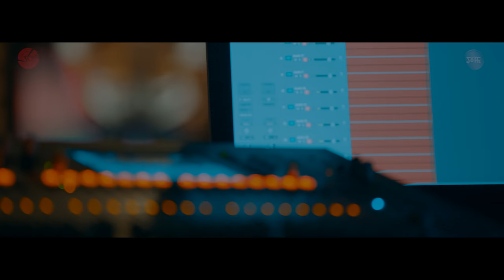HO BABU | OFFICIAL FULL VIDEO | KENEDY KHUMAN | NEW YEAR SPECIAL 2022 | TAMNA SEASON 0.2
In this New Year, Tamna Sanggai Records never forgets to thank our past years because they enabled you to reach today ! Without the stairs of the past, you cannot arrive at the future !
May the New Year bless you with health, prosperity, and happiness..

The song "Ho! Babu!" was originally written by legendary lyricists B Jayanta Kumar Sharma, based on the concept by Thoibi Devi.
originally the song was sung by (L) musicologist L. Birendra Kumar Singh, who was one of the souls that Covid claimed over the last two years. May his soul rest in peace.

HO BABU -
This song is about the stress and the responsibility a man carries in his life. What is expected from him and the peer pressure he goes through to maintain that. The song got a mockery and sarcastic tone.
Re sang by one of the emerging, unique, promising and talented singers of the present generation, Kennedy Khuman.

HO BABU
RE MUSIC : TONY AHEIBAM
SINGER : KENEDY KHUMAN

ORIGINAL SINGER : L BIRENDRAKUMAR
LYRICS : B JAYANTAKUMAR
THEAM & CO COMPOSER : THOIBI DEVI

Hollyson Kamei - Bass Guitar
Kenjit Irungbam - Effect

SUBTITLE - HO BABU
Ho! mister! tidy mister! well dressed Mister! salaried mister, which department do you work for? , which rank you are in? , how much is your salary mister? oh, mister! oh! mister!
today is the first day of the month,
the salary day.
tap! tap! footsteps,
dhak! dhak! heartbeat,
the murmur in your mouth,
are you calculating the budget?
how much is spent and how much is saved.
The better half will be waiting for you,
with the budget and mortgage detail in the hand.
how much for the gifts and how much for the recreational expenses.
how much to maintain the stature.
it's pointless mister! don't stress mister!
its not in a good state mister! use it wisely mister!

Ho mister! ho mister! ho mister! ho mister! ho mister! ho mister! ho mister! ho mister! ho mister! ho mister! ho mister! ho mister! ho mister! ho mister! ho mister! ho mister! ho mister! ho mister! ho mister! ho mister! ho

TAMNA SEASON 0.2

PRODUCED BY : TAMNA SANGGAI RECORDS
CONCEPTUALIZED & DEVELOPED : RANBIR THOUNA
DIRECTOR : G. BONNY SHARMA
PRODUCTION CONSULTANT : BOJEN LONGJAM
POST PRODUCTION : TAMNA MAPAO

D.O.P  : REGAN KH
EDITOR : AB CHAND THOUNA
CINEMATOGRAPHY : SANJOY CH, DHARMEN LAISHRAM, SUSHIL SINKAAP, NAOBI KANGLA
COSTUME : KOIJAM MANTRI MEITEI (WANGKHEIPHEE MANTRI)
MAKE UP : POISON KHURAI
ASSISTANT MAKE UP : SCARLET
PHOTOGRAPHY : SUSHIL TENZ
EQUIPMENT : KANGLA FILMS

TAMNA STUDIO DESIGNED : RABI KEISHAM
TECHNICAL CONSULTANT : TOMMY HODAM
STUDIO SOUND ENGINEER : SOMOKANTA
SOUND CONSULTANT : NADEEM & MELROY SOANS [MUMBAI]
STUDIO LIGHTING : BROJEN LIGHT & CHANDRA LIGHT, THOUBAL

STUDIO LOCATION : MANIPUR UNIVERSITY OF CULTURE

PRODUCTION INCHARGE : RAJ ELANGBAM  & ARBIN SOIBAM
PRODUCTION MANAGER : SANTOSH THOUNA & PRADIP IRENGBAM

PRODUCTION ASSISTANTS :
KANANKUMAR IRENGBAM, NAOCHA TENTHA, SOMORJIT THINGUJAM, APAIBI, BIKRAM IRENGBAM, TOMBA EXTREAM

ARTIST INCHARGE : ABOM LAMBALMAYUM, POIREI THOKCHOM, ATANG BLUE & HOLLYSON KAMEI
STUDIO INCHARGE : RAJU NAOREM & BROJEN NAOREM
CATERING : SHITAL KAYEN

PUBLICITY DESIGNED : S. KELBIN SELLOI & B. MAISNAM
CREATIVE INPUT : RICHARD SADOKPAM & NONGPOKHENBA SAIKHOM

PROJECT CONSULTANT :
K. ROBINDRO
JOY MONGJAM
BIMOL AHANTHEM
DEBEN LAISHRAM
BON THOUNA
UMESHORI NUNGLEPAM
R.K MEME
ARUN THANGJAM
PURUJIT LAIRIKYENGBAM
MONTU AHANTHEM
MOIRANGTHEM MUBI

SPECIAL THANKS :
DEPARTMENT OF ART & CULTURE, GOVT OF MANIPUR
HANDLOOM & TEXTILES, GOVT OF MANIPUR
SHREE MANIKUMAR JEWELLERS
NARAYAN ADVERTISING AGENCY
AWUNCHING
ARUN ENTERPRISES
ANIL CONSTRUCTION
EASTHER CONSTRUCTION
OURVILLAGE FILMS
M/S NONGMAITHEM ENTERPRISES
DAYAL AQUA SCIENCE PVT LTD
RENDEZVOUS RESTAURANT
SALAM TOMBA FOOD PROCESSING & INDUSTRIES

TAMNA SEASON :
It's an initiative from Tamna Sangai Records, to bring Folk, Contemporary, Traditional and modern songs together. With a message of love, unity, passion and pride, which will be heard, savoured and celebrated. THIS musical heritage will connect people and heal the World by giving one more reason to Celebrate LOVE.

ANTI-PIRACY NOTICE :

This Content is copyright to TAMNA SANGGAI RECORDS. Any unauthorized upload, reproduction, redistribution of this material is strictly prohibited.